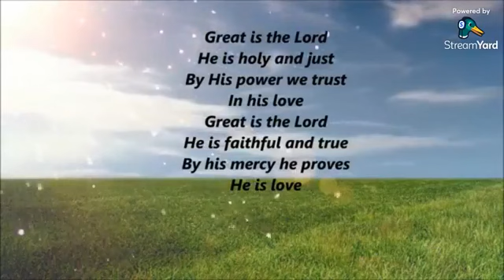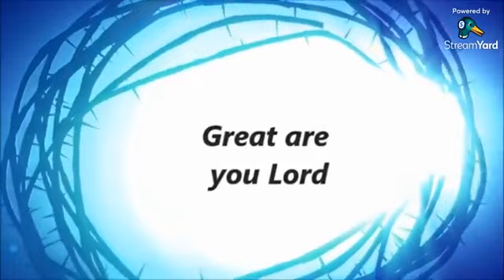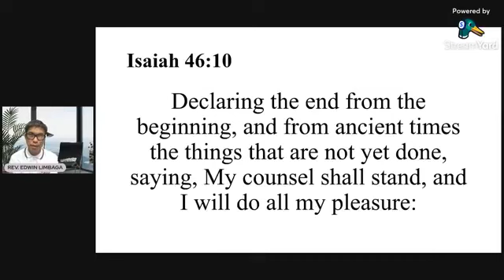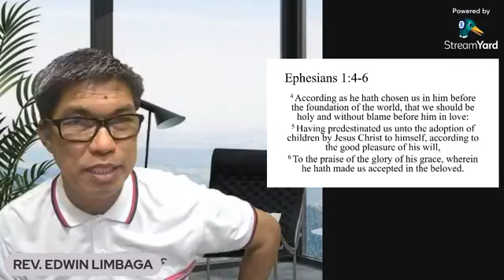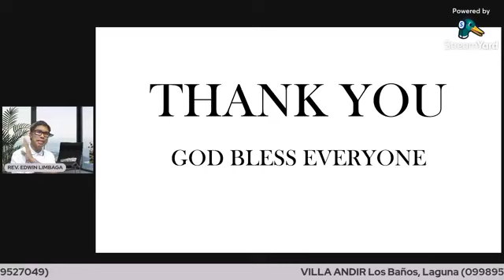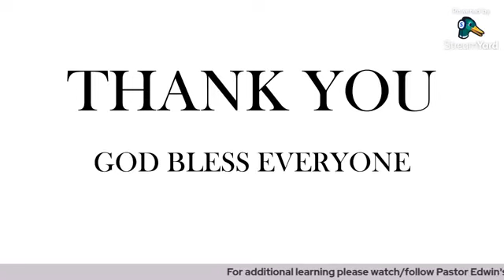BIBLE LOGIC: HOW TO MAKE A LOGICAL INFERENCE (PART5)